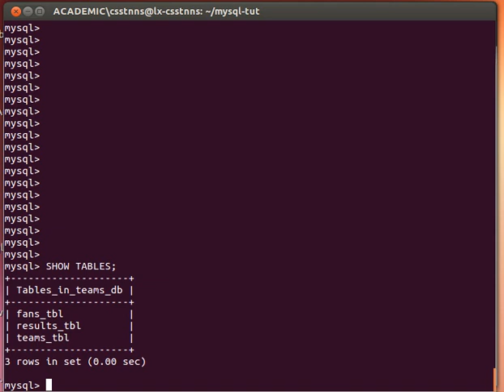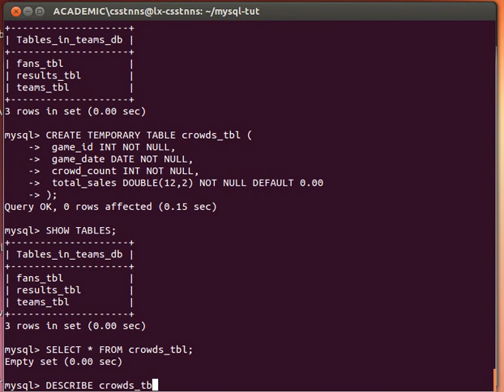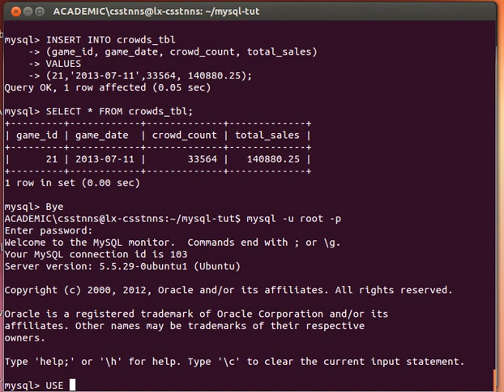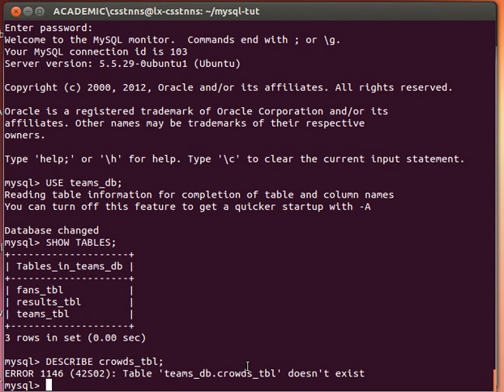MySQL Tutorial from Terminal 22/27: Using Temporary Tables